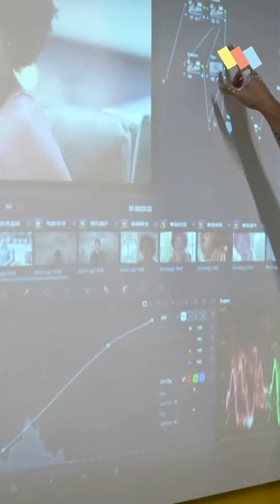Maaşlı Eğitim” için Son Başvurular Aralık’ta!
Televizyon, Gastronomi ve Dijital Bölümlerimizde Maaşlı Eğitim Programı ile öğrencilerimiz eğitimleri devam ederken maaş alıyor.

Sınırlı kontenjan bulunan Maaşlı Eğitim Programı için Aralık’ta ön kayıt yaptırın, Acunmedya Akademi ayrıcalıklarından yararlanın!